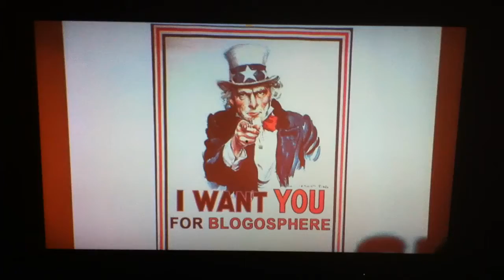Republican Propaganda Tactics Exposed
A Few Republican Propaganda Tactics Exposed.  Why cheat?